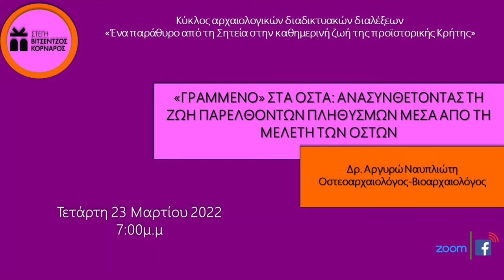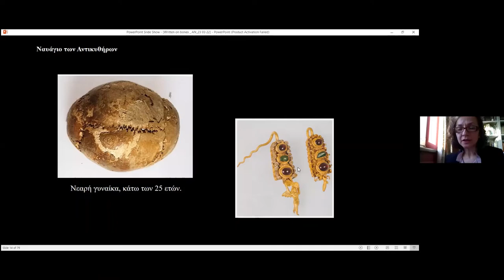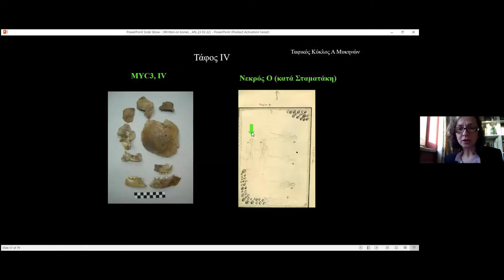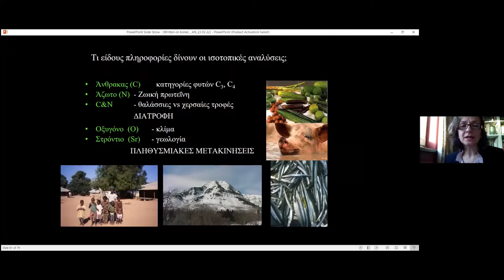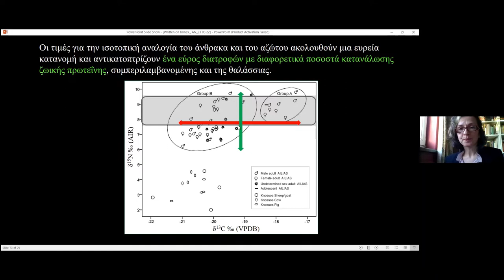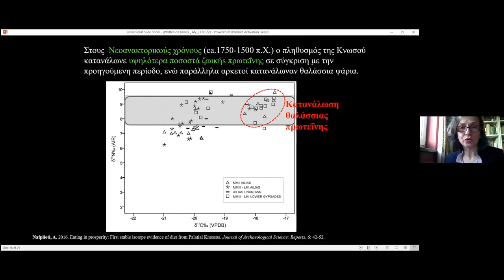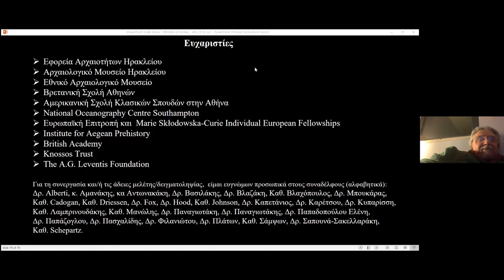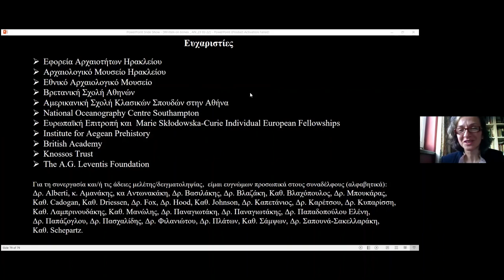"Γραμμένο" στα οστά: Ανασυνθέτοντας τη ζωή παρελθόντων πληθυσμών μέσα από τη μελέτη των οστών.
Κύκλος αρχαιολογικών διαλέξεων Χειμώνας - Άνοιξη 2022: "Ένα παράθυρο από τη Σητεία στην καθημερινή ζωή της προϊστορικής Κρήτης"

Εισηγήτρια: Δρ. Αργυρώ Ναυπλιώτη, Οστεοαρχαιολόγος-Βιοαρχαιολόγος

Ο ανθρώπινος σκελετός είναι ένα μοναδικό ‘αρχείο’ πληροφοριών για τη ζωή και ενίοτε το θάνατο του ατόμου, το οποίο η βιοοαρχαιολογική έρευνα ‘αποκωδικοποιεί’ και ερμηνεύει. Αντλώντας παραδείγματα μέσα από τη δική μου έρευνα στο Αιγαίο με έμφαση στην Κρήτη, θα δούμε στην πράξη το εύρος των πληροφοριών που δίνει η μελέτη των ανθρωπίνων σκελετικών υπολειμμάτων και τα οφέλη που απορρέουν για την Αρχαιολογία από τη συγκριτική εξέταση συμπληρωματικών αρχαιολογικών δεδομένων. Στο πρώτο μέρος της διάλεξης θα εστιάσουμε στην ποιότητα των συνθηκών διαβίωσης και την κοινωνική οργάνωση όπως συνάγονται από σκελετικές ενδείξεις για ασθένειες, φυσικές δραστηριότητες, κακώσεις, θεραπείες και ταφικές πρακτικές, σε γνωστές στο ευρύ κοινό αρχαιολογικές θέσεις. Στο δεύτερο μέρος θα περιγράψουμε τη συμβολή ειδικών βιομοριακών αναλύσεων δειγμάτων οστών στη μελέτη της διατροφής, της γεωγραφικής προέλευσης και των πληθυσμιακών μετακινήσεων στο παρελθόν.

ΣΥΝΤΟΜΟ ΒΙΟΓΡΑΦΙΚΟ
Η Αργυρώ Ναυπλιώτη έχει πτυχίο Αρχαιολογίας (Ιωάννινα), μεταπτυχιακό και διδακτορικό στη Βιοαρχαιολογία (Southampton, UK). H κατάρτιση και η ερευνητική εμπειρία της είναι στα πεδία της Βιοαρχαιολογίας και της Επιστημονικής Αρχαιολογίας. Η έρευνά της άπτεται θεμάτων παλαιοπαθολογίας, μυοσκελετικής καταπόνησης, βιολογικής απόστασης σε παρελθόντες πληθυσμούς, και εστιάζει στην εφαρμογή βιομοριακών αναλύσεων σε οστά αναφορικά με την παλαιοδιατροφή, την προέλευση και τις πληθυσμιακές μετακινήσεις, το παλαιοπεριβάλλον και την ταφονομία. Εισήγαγε πρώτη στην Ελληνική Αρχαιολογία την ανάλυση των ισοτόπων του στροντίου, και ήταν η πρώτη που τη συνδύασε με αναλύσεις άλλων ισοτόπων για τη διερεύνηση πληθυσμιακών μετακινήσεων. Έχει συμμετάσχει ως Υπεύθυνη Βιοαρχαιολόγος σε περισσότερα από 30 ερευνητικά προγράμματα (4 από αυτά είναι ενεργά), ανασκαφές και μουσειακές εκθέσεις διεθνώς. Έχει χρηματοδοτηθεί από διεθνείς και εθνικούς οργανισμούς συμπεριλαμβανομένων των European Commission, British Academy, Αrts and Humanities Research Council (UK), και Ίδρυμα Κρατικών Υποτροφιών.